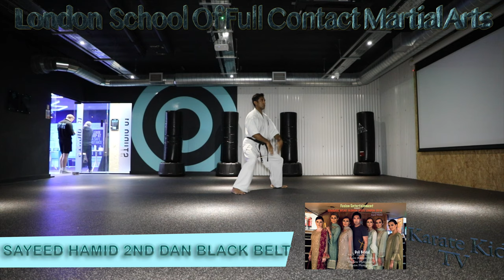Kata Seienchin(New Version)